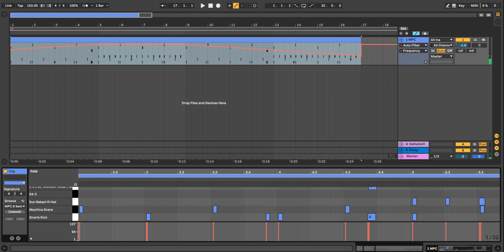Common Sounds MPC Drums